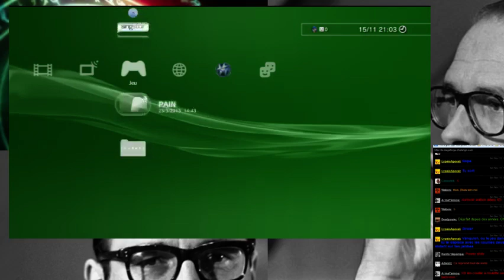Basilic sur Vanquish [sur